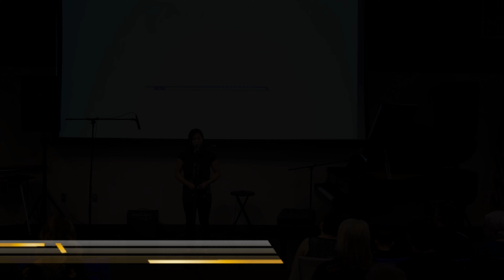Nikk May: Voice Piano Guitar - Anna "Think of Me" (Vocal Performance Video Clip)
Vocal student Anna Zini performing "Think of Me" from the Broadway musical The Phantom of the Opera for a studio concert.

Nikk May
Singer/Musician/Songwriter/Producer
Studio: Vocal | Piano | Guitar
Lessons | Performance | Teaching | Development